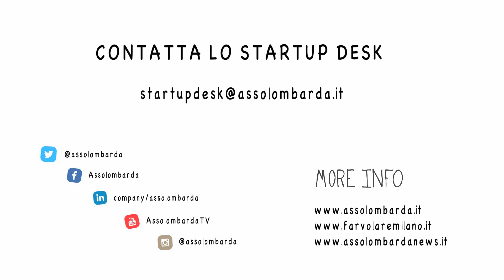Hai una Startup innovativa?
Guarda cosa possiamo fare per te!